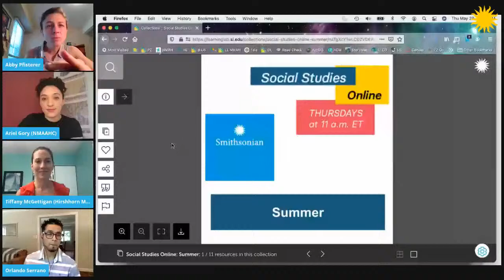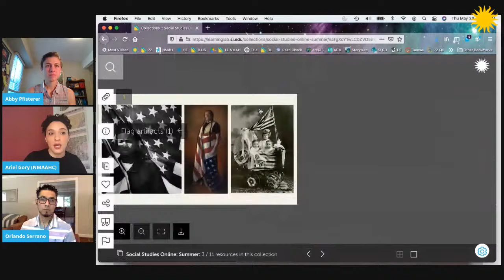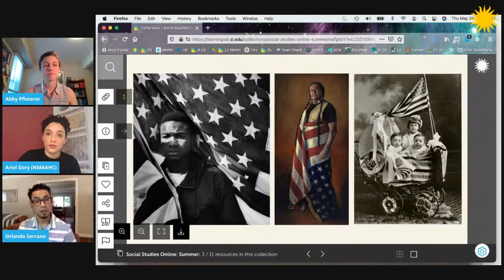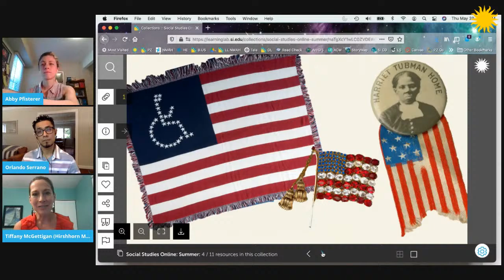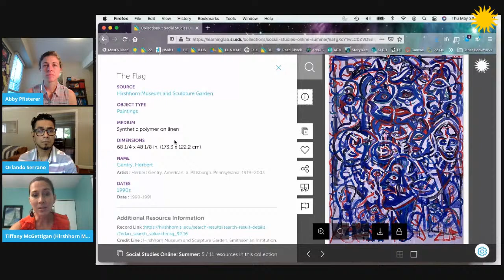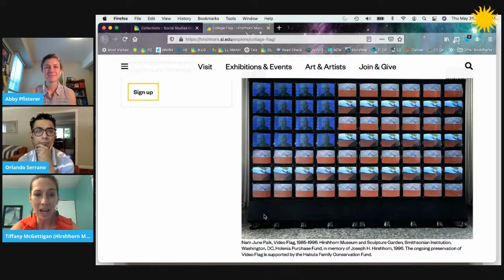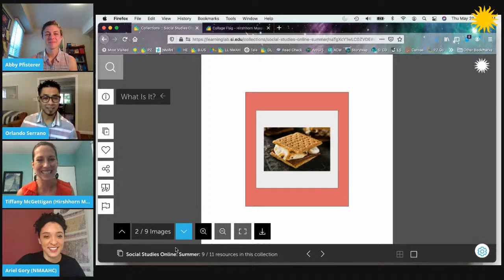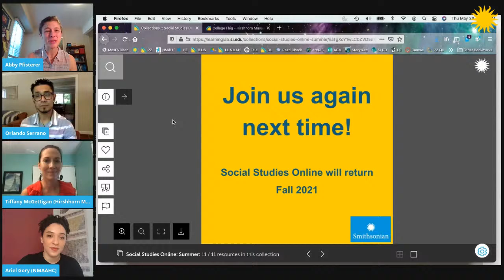Summer | Social Studies Online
Join us for an online exploration into key social studies topics, featuring museum resources from the Smithsonian.